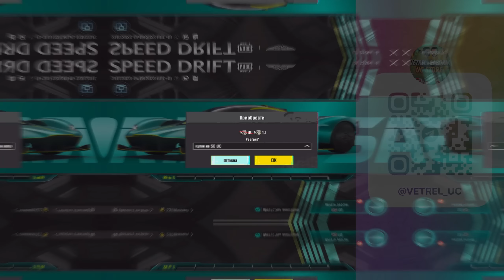ЗАБРАЛ ASTON MARTIN - НЕВЕРОЯТНАЯ УДАЧА 🤯🤩 PUBG Mobile - С ВЕБКОЙ НА РУКИ | ПУБГ МОБАЙЛ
🔥 НАШ МАГАЗИН UC - покупай UC по выгодным ценам!

vetrel ветрел pubg mobile пабг пубг мобайл стрим